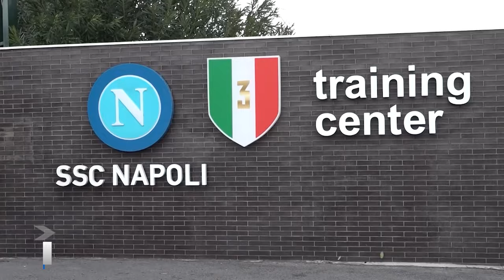Empoli-Napoli alle 18.00. Continua il sogno Conte